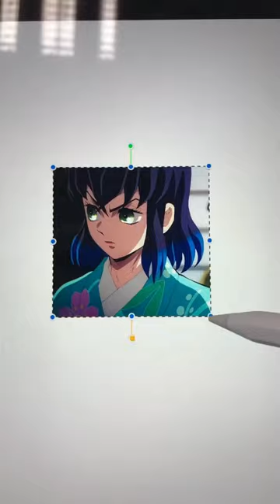Let’s draw Inosuke as a REAL young man🤩